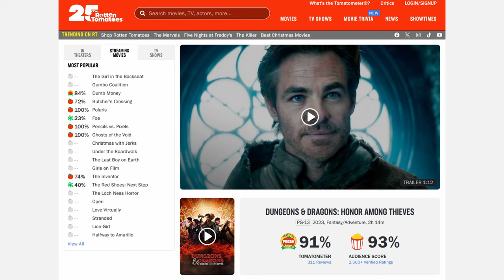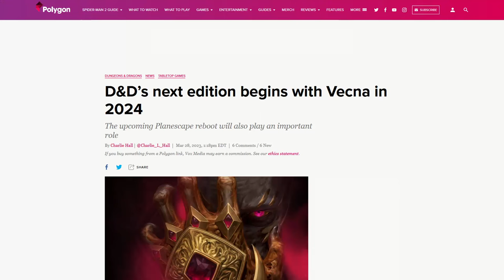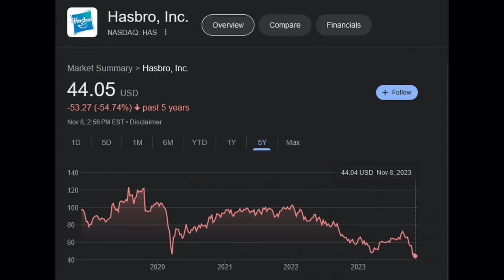The End of D&D?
Or how I learned to stop worrying and love the inevitable collapse of table top role playing games.

Bookshelf
📙Pathfinder 2E Core Rulebook
📕Players Handbook
💀Dungeon Masters Guide
👾Monster Manual
🐉LMoP Starter Set
🗻Essentials Kit
⚡DoSI Starter Set
🐲Pathfinder 2E Beginner Box